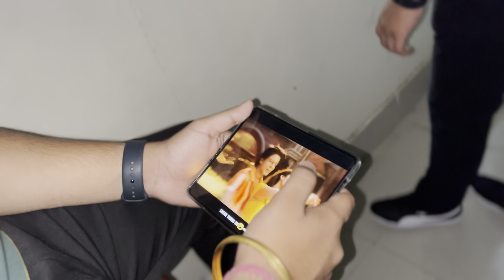Gndu ch khlare paye| School document kite poore | Another accident of AMAZE🥲